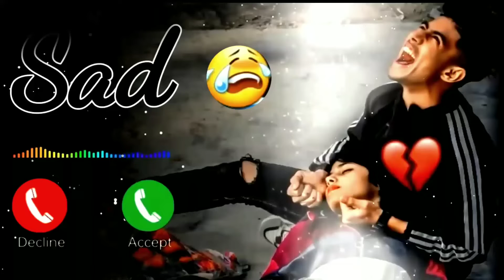❣️ ringtone#ringtones#newringtone|Mari Maa Ka Barbara koe Nhai 4k ultra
Devil Parveen o1
thank you for Gus

 MAA KA BARABAR KOEN NHI||statu

ringtone mp3 download maa ringtone song maa ringtone song ad mp3 maa ringtone set maa re ong 2020 maa ringtone sharechat maai ringtone maa se ringtone maa sherawaliye